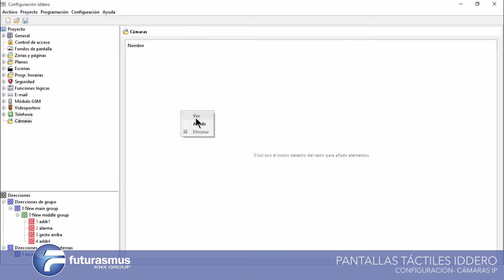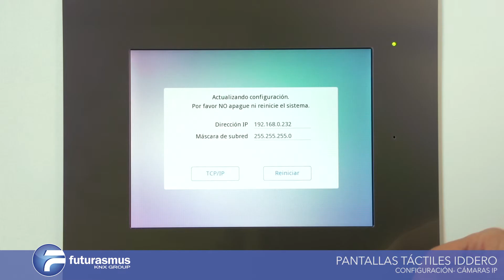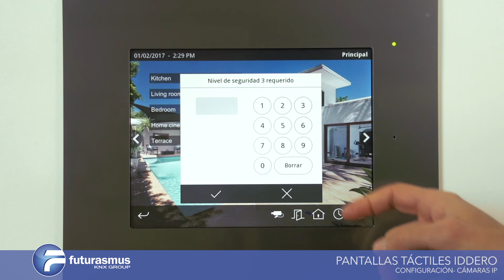13.CONFIGURACIÓN DE PANTALLAS: CAMARAS IP